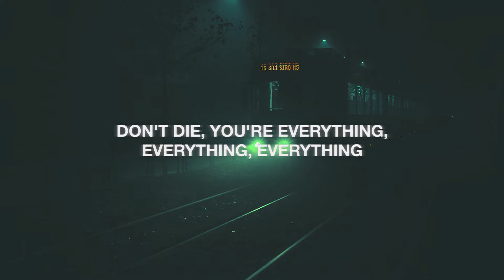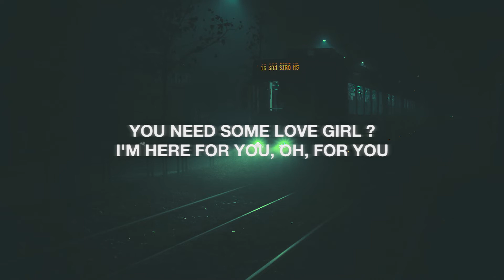Hinshi - don't die (lyrics)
yeah it's bad time, but we'll get through this
you had a bad life, let's change that shit

Lyrics for "Hinshi - don't die"
don't die, you're everything, everything, everything
and i don't lie
when i say, when i say, when i say, that we all care about you

you needa talk girl ? i'm here for you
you need some love girl ? i'm here for you, oh, for you

you worth so much
stay in my life